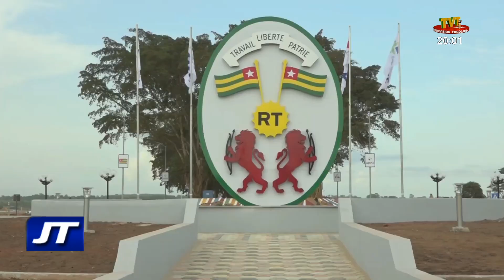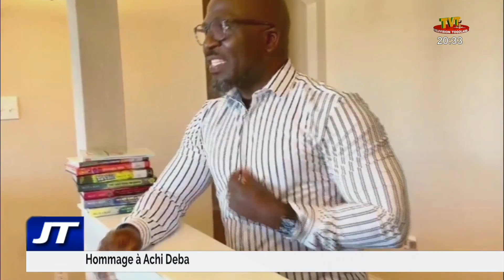JOURNAL DU 20H DU 07 JUIN 21